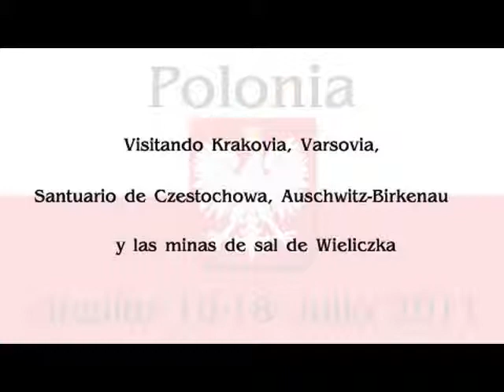Polonia circuito 10-18 Julio 2011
Circuito en Julio de 2011, del 10 al 18, Llegando a Krakovia y regresando desde Varsovia, con visita guiada de ambas ciudades, además del Santuario de Czestochowa, Auschwitz-Birkenau y de las minas de sal de Wieliczka.